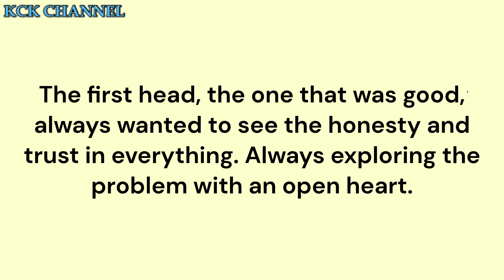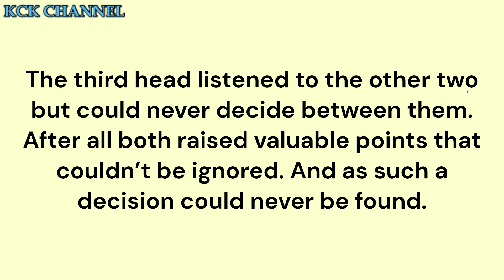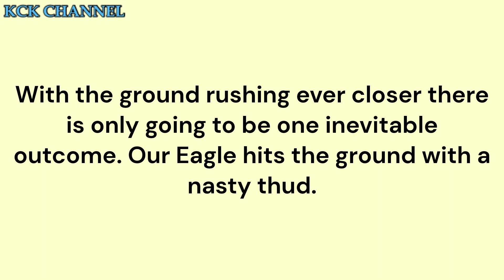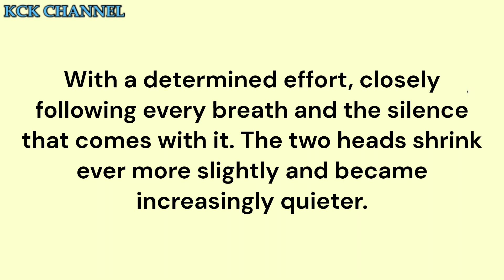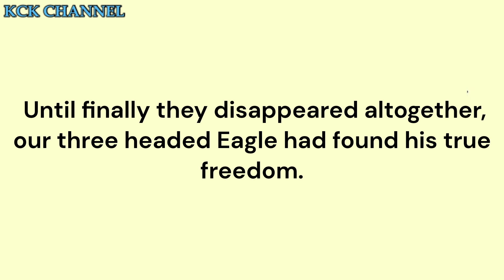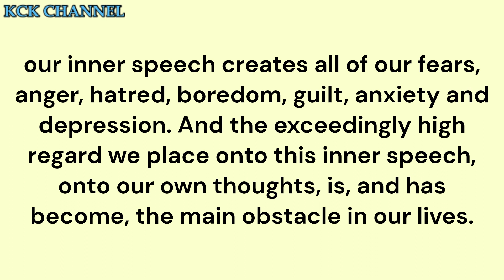Short Stories in English/Moral Stories in English - The Two, Three Headed Eagles